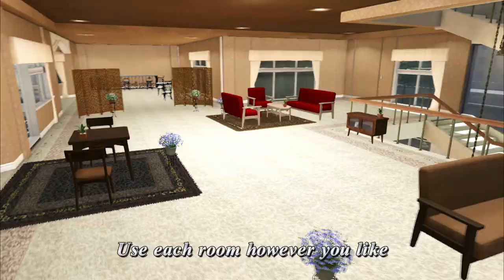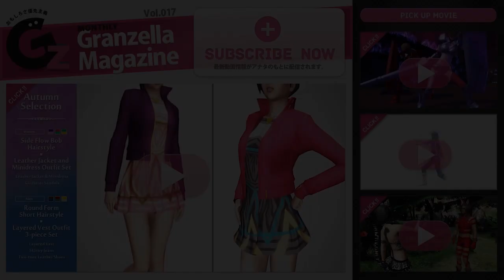City by the Bay Loft "Window to the World" PV by Granzella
"Your San Francisco starts today."

From a huge loft right next to the cable car tracks, it's time to begin your new life in San Francisco.

In this next installment of Granzella's Window to the World Personal Space series, there are dozen of reward items for you to collect!

Cafe and garden furniture, flower beds and fountains to brighten up your backyard, garden arches, accessory shop items, Victorian lighting, chandeliers, and more. Decorate your house! Set up shop! It's all up to you!

A spacious 4 story loft, wooden balcony, and backyard with built in sprinklers; yours to decorate any way you like.

You can change the time of day, background music, wallpaper and lighting! The sprinklers really work! Use curtains and carpets (sold separately) to customize each floor!

Come and bring your style to the City by the Bay!

Copyright(C)2013 Granzella Inc.

Direction: YOSHIZOU
Assistant Direction & Editing :KAN Jiro
Capture: Eric B
Art: TAKEYAN
Translation: David Bax, Eric B
Supervision: KAKKUN, MORIMOTO"TYPE"RYUTA, Shunsuke Shirayama
Production: Granzella Inc.
BGM/SE: Nash Studio Inc. (Licensed by permission)

Promotional video vol.99 for PlayStation(R)Home Item from Granzella.